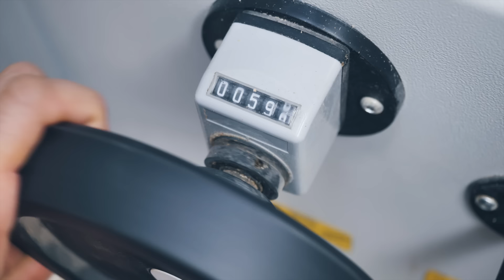Bandsäge selber bauen: Spannvorrichtung | #2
Heute bauen wir die Spannvorrichtung für unsere selbstgebaute Bandsäge aus (Multiplex) Holz

               🔥 Hier findet ihr mein Werkzeug 🔥

Diese Bauanleitungen BRAUCHST du:
✅ Clevere Werkstattmöbel